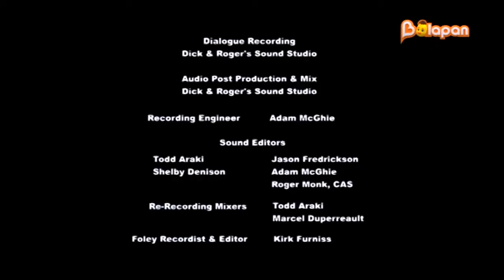Достық жеңілмейтін күш / 4 маусым 18 бөлім / Ресми дубляж(Балапан/«Қазақстан» телерадиокорпорациясы)